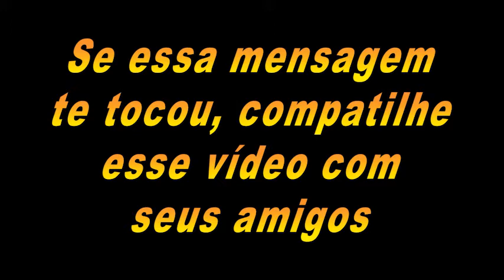Sabe de Uma coisa Jesus esta batendo na sua porta ?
Meu Instagram